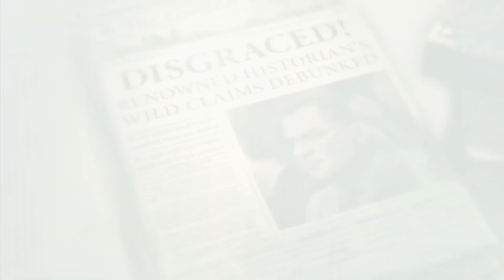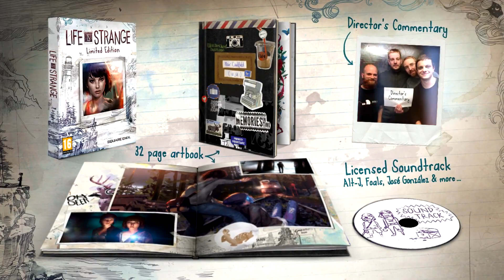PlayNews #227 — GTA V, Hitman...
Із нашого щотижневика PlayNews, який виходить вже четвертий рік поспіль, ви довідаєтеся про найважливіші події і явища зі світу відеоігор. Коротко, змістовно, компетентно, професійно, адже PlayUA — щирий порадник ґеймера.

Диктори: Олекса Мельник, Оксана Зорка
Сценарій: Сашко Сікорський, Олександр Рябий
Монтаж: Богдан Зіновий
Дизайн та оформлення: Михайло Петрунів